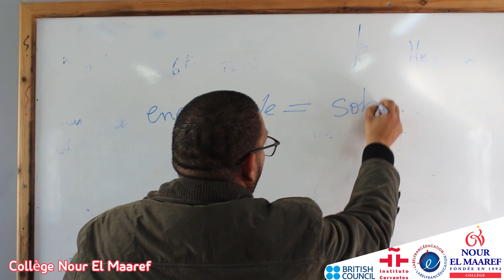❌️️La casa❌️Descripción de una casa en español🇪🇸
❌️️La casa❌️
Descripción de una casa en español🇪🇸
👉Habitaciones de la casa 🏠 y algunos muebles en cada habitación‼️
¿Cómo es tu casa? ❓️ ¿Cómo es tu habitación❓️
📲Infos : 29418740 / 29518770
📌10 Avenue Jalta, le bosten 3000 Sfax